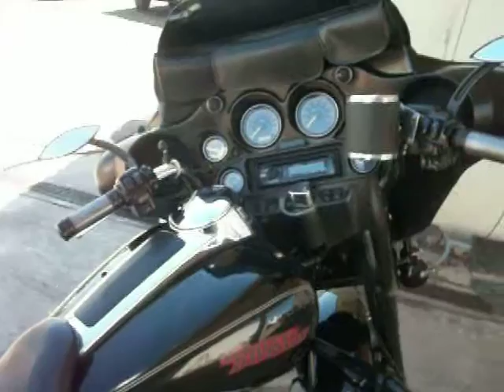2008 Harley-Davidson FLHTC Electra Glide Classic PR0975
2008 Harley-Davidson FLHTC Electra Glide Classic PR0975
Specifications

Motorcycle Type
Touring
Engine Specifications
Displacement (cc): 1584
Cylinders: 2
Engine Stroke: 4
Speeds: 6 Speed
Transmission Specifications
96 cubic inches, twin cam
Number of speeds: 6 Speed
Dry Weight (lbs.): 791